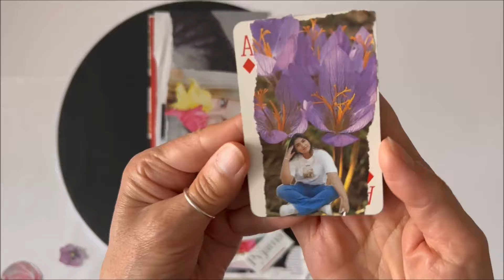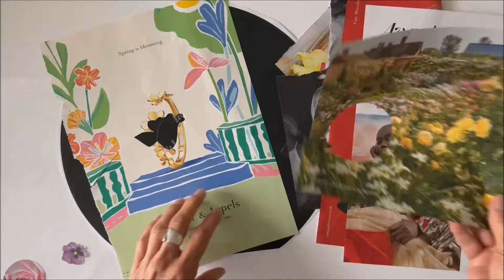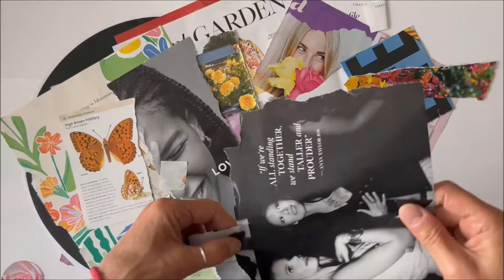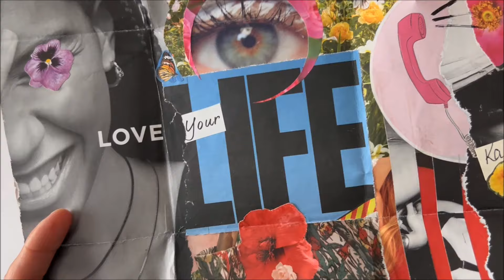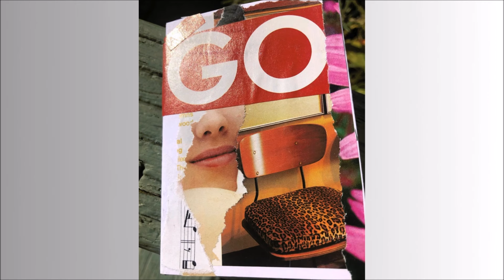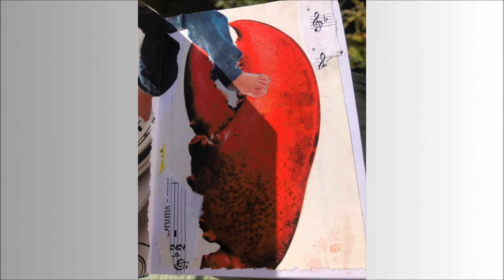Nouveau SCRAPZINE 📮 Échange de retailles avec KATHY du UK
Nouveau SCRAPZINE - Échange de retailles avec KATHY WHY de l’ANGLETERRE  ✂️ 🖤 ✂️ Un gros MERCI Kathy pour cet échange vraiment TRÈS inspirant! 😍Comment résister à cette image de disque! 🫨

Chapitres
Scapzine de Joanne: 03:22
Scrapzine de Kathy:  05:31

Pour voir les collages de Kathy sur Instagram, c’est par

Bonne écoute!